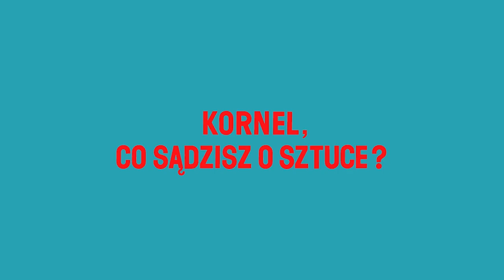Muza Kornela. Polski malarz w Paryżu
– Odpowiada mi francuski styl życia i otwartość na obcokrajowców. Nigdy nie będę Francuzem, ale lubię być paryżaninem. Dobrze się czuję, będąc obcym we Francji i w Polsce. Paryż mi na to pozwala – mówi Kornel Zezula młody malarz, który bardziej niż nad Wisłą znany jest nad Loarą, gdzie od lat mieszka i pracuje.

Reżyseria: Chloe Claverie
Producent: Nick West
Muzyka: Sam Tiba

Producent: Olivier Badduet / ART BRIDGE
Producent wykonawczy: Lous Arnoux / ART BRIDGE
Producent Bartosz Majkowski / VOGUE POLSKA

Głos z obrazu: Florence Coste
Kierownik obsady: Ariane Schrack
Światło: Valentin Gerardin
Postprodukcja: Fix Studio
Montaż: Benjamin Bassiere
Kolor korekcja: Remi Nonne
Grafika: Kazuto Kakurai
Perfumy: Nose Paris
Pies: Cannelle